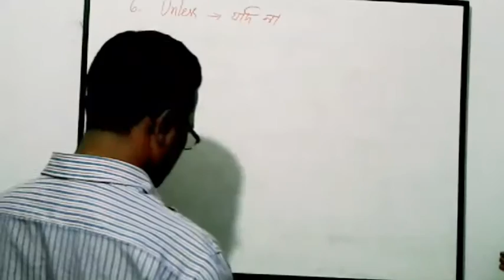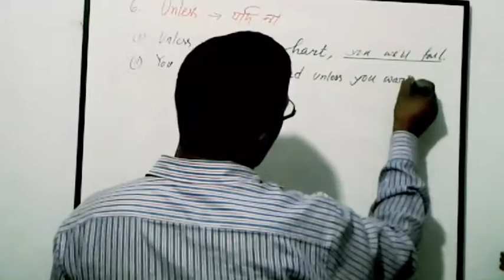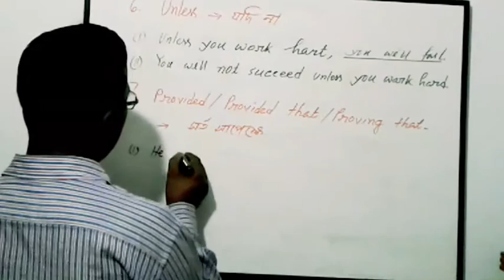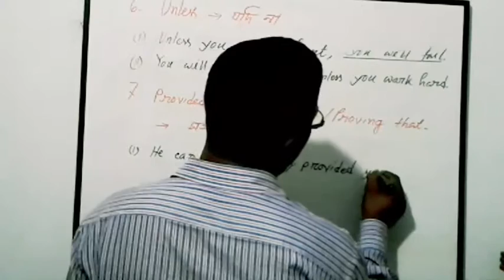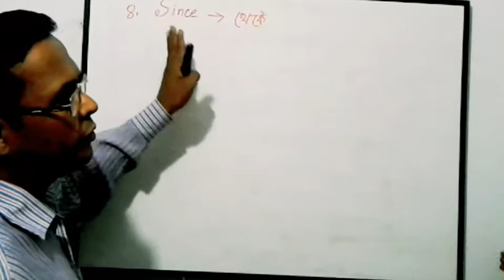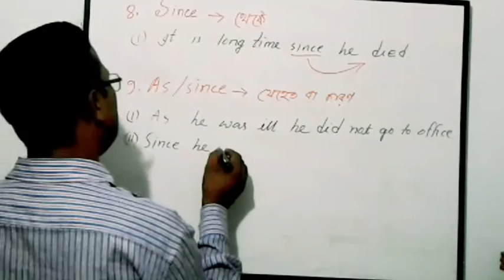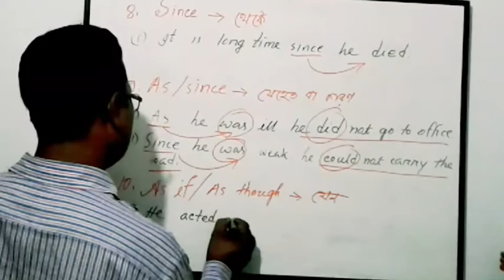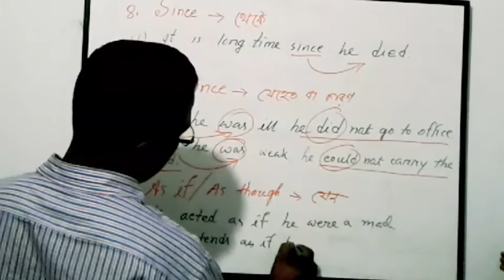Completing Sentences part-2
How to complete sentence